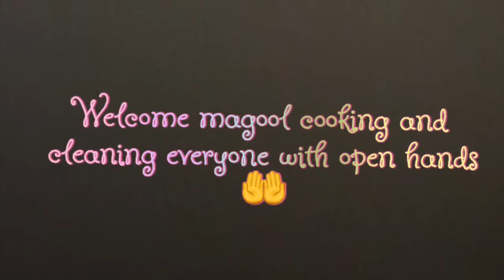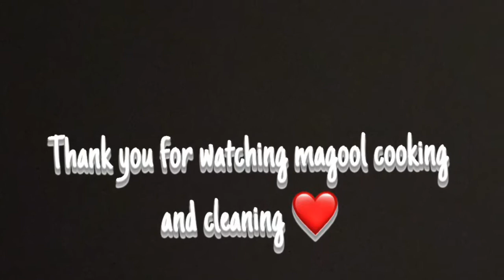How to fry fish